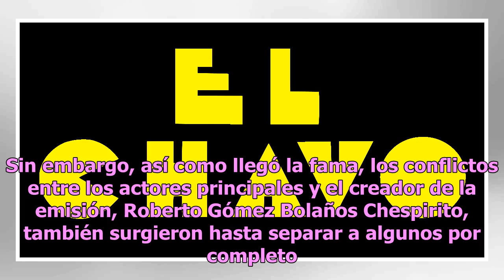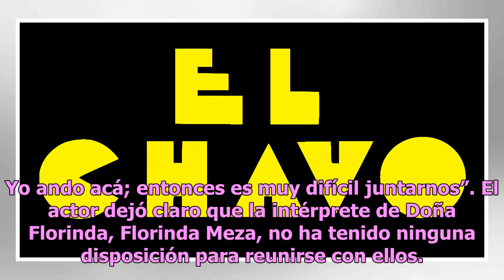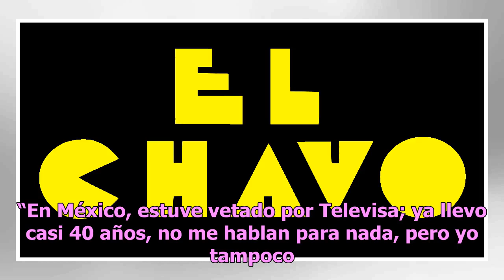Carlos Villagrán Kiko revela si habrá una reunión con personajes de El Chavo del 8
El éxito alcanzado por la serie de televisión El Chavo del 8 continúa hasta nuestros días en toda Latinoamérica. Sin embargo, así como llegó la fama, los conflictos entre los actores principales y el creador de la emisión, Roberto Gómez Bolaños Chespirito, también surgieron hasta separar a algunos p...